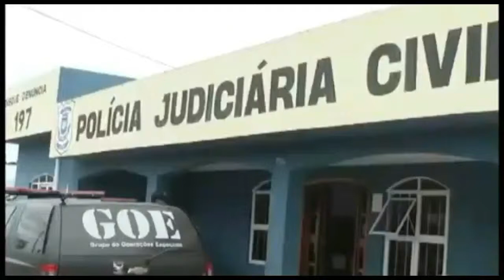CENTRAL DE POLÍCIA- EDIÇÃO ESPECIAL; PROJETO PM MIRIM SERÁ IMPLANTADO EM NOBRES